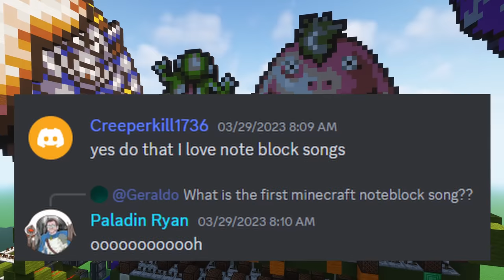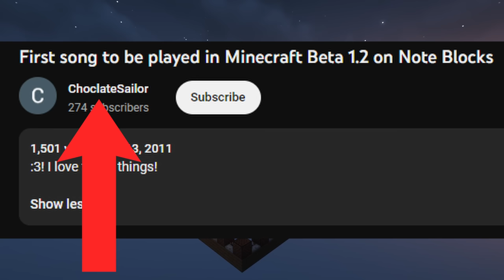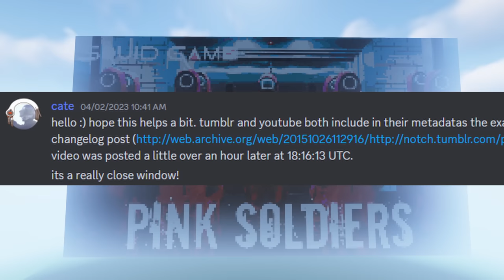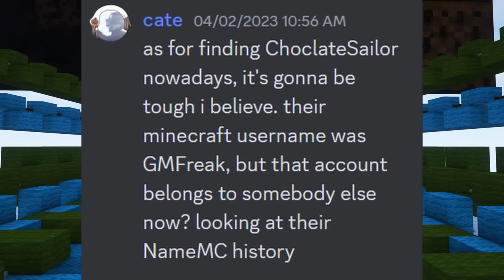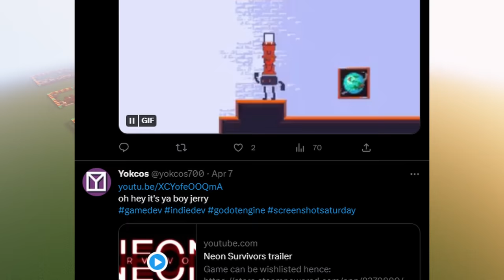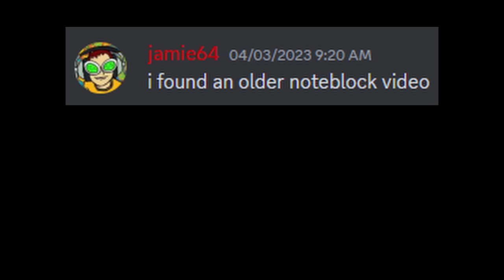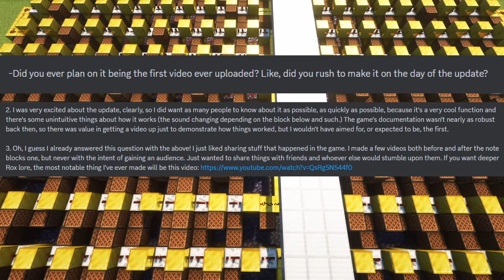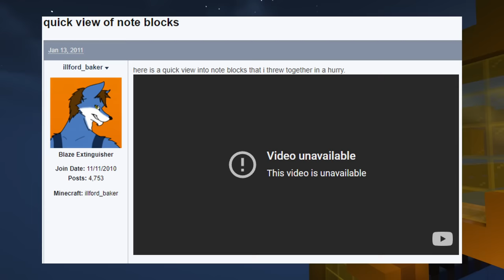Minecraft's OLDEST Note Block Song Has Been FOUND!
We have found the OLDEST note block song ever posted in all of Minecraft. After searching far and wide across the internet, this minecraft history hunt is complete...or is it? This was insane, and thanks to everyone who was a part of it!

0:00 Introduction
0:39 Preliminary Research & The Community Hunt
3:24 The Relentless Journey to Find ChoclateSailor
7:08 The WRENCH.
10:07 The Final Twist
11:32 But, is there anything older?